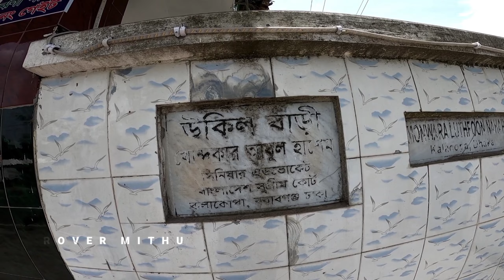রাজা-জমিদার আর ধনাঢ্য বণিকদের নগরী আজ এক নিরব গ্রাম | ১ম পর্ব | নবাবগঞ্জ | Dhaka | Rover Mithu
জমিদার আর ধনাঢ্য বণিকদের নগরী আজ এক নিরব গ্রাম | ১ম পর্ব | নবাবগঞ্জ | Dhaka | Rover Mithu

History of kolakopa